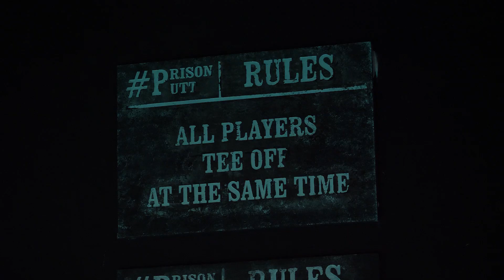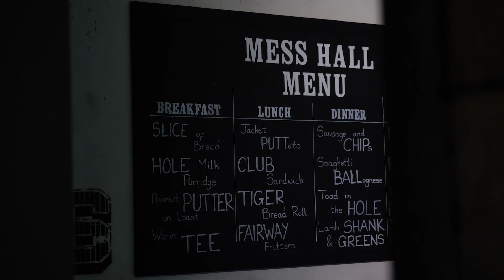Prison Putt - Adventure Golf